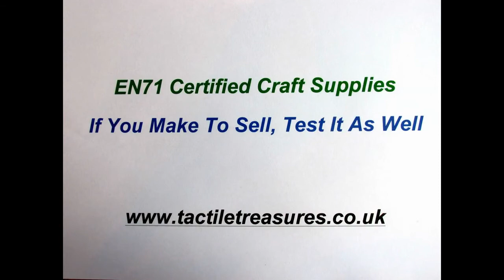Corner Teether.mp4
How to sew a plastic corner teether on to a child's fabric toy.